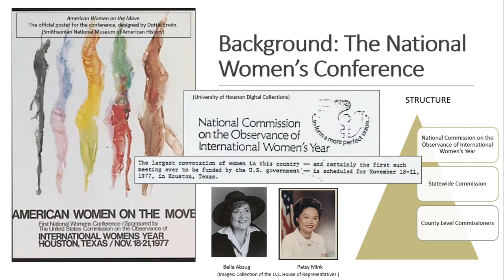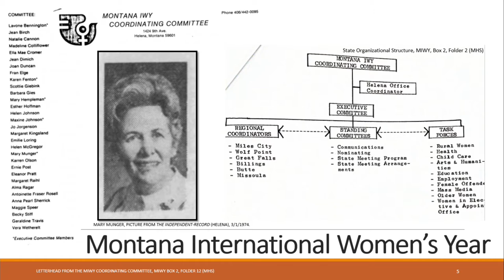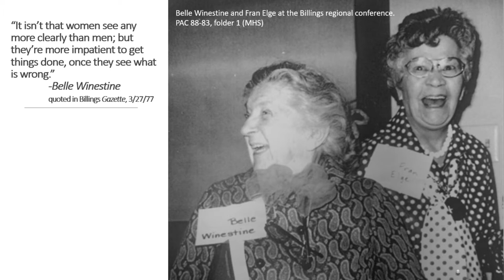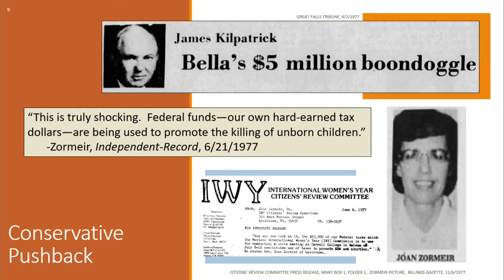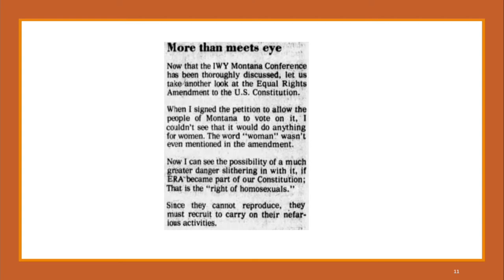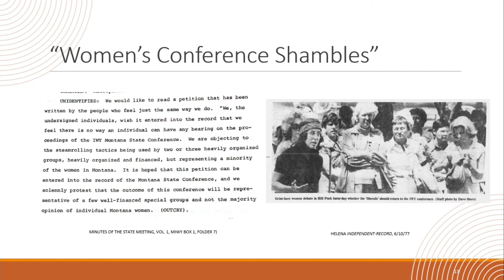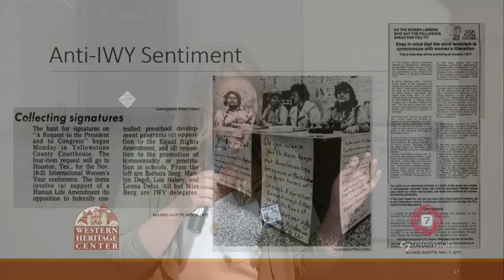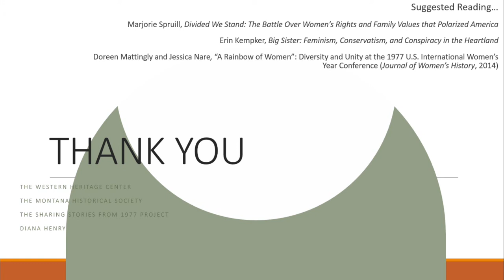Western Heritage Center - High Noon: "Women on the Move"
Join us for "Women on the Move: The 1977 National Women's Conference, Feminism, & Conservative Mobilization."  Dr. Emily Arendt, professor of history at Montana State University Billing, presents on the fascinating history of Montana women leading the way on issues of national importance!  This installment of the Western Heritage Center High Noon lecture series took place October 20, 2022.